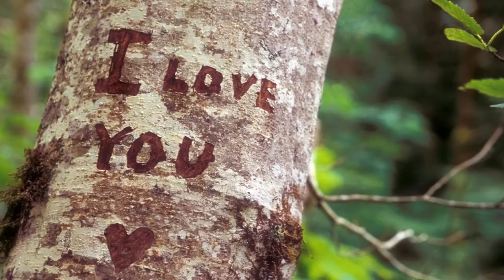Le Cou de la Girafe (Pascal Gaigne)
Le Cou de la Girafe.
Música de Pascal Gaigne.